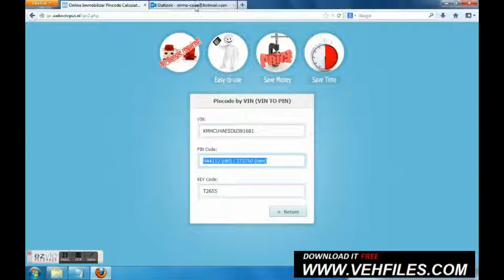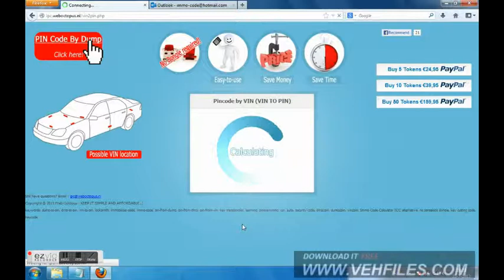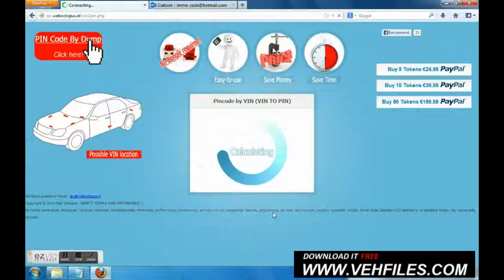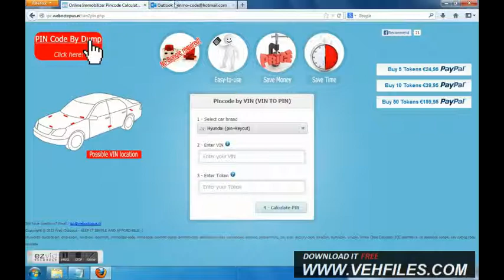How Extract Pin Code if you know only Win code [Testing with Kia & Hyunday]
Best Pin code extractor if you know Win code.